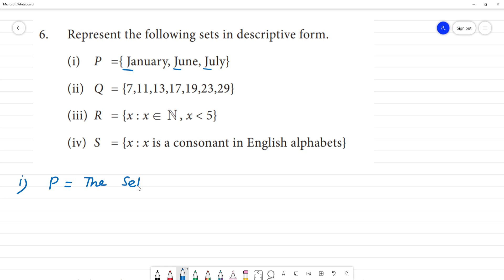Class 9 TN Maths 1. SET LANGUAGE Exercise 1. 1 6. Represent the following sets in descriptive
6. Represent the following sets in descriptive form.
(i) P ={ January, June, July}
(ii) Q = {7,11,13,17,19,23,29}
(iii) R = {x : x ∈  N , x ∠ 5}
(iv) S = {x : x is a consonant in English alphabets}